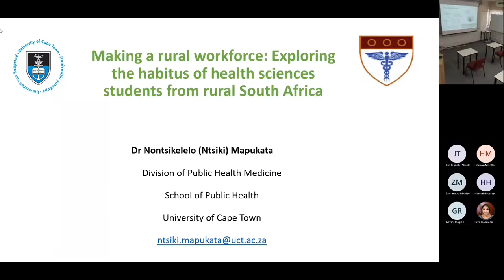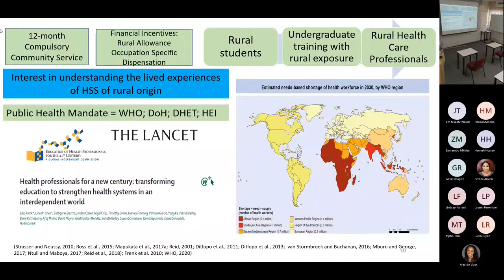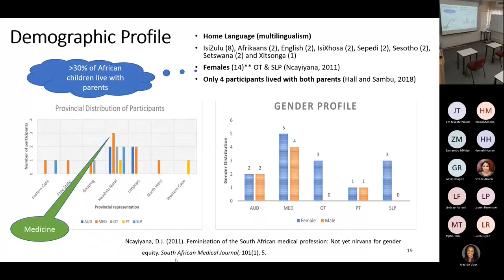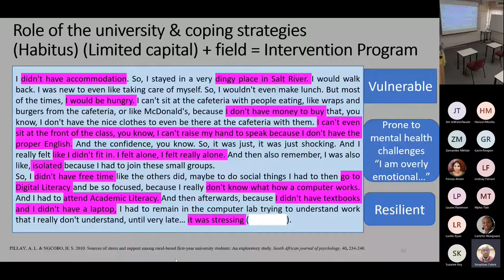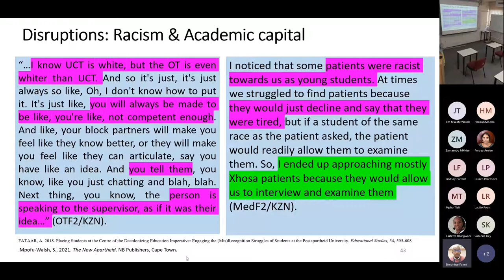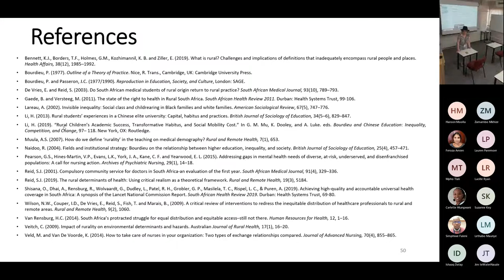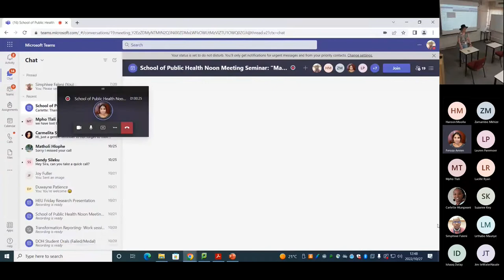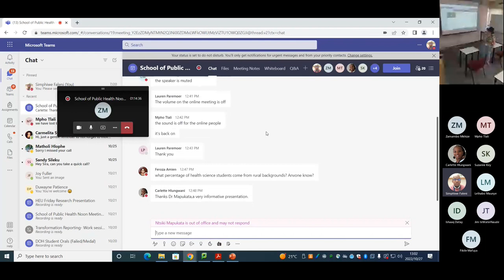SPH Noon Meeting Seminar 27 Oct 2022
Title: “Making a rural workforce: Exploring the habitus of Health Sciences students from rural South Africa”

Presenter; Dr Ntsiki Mapukata